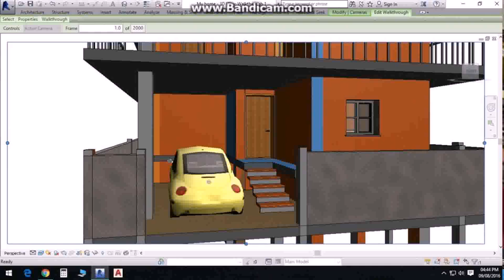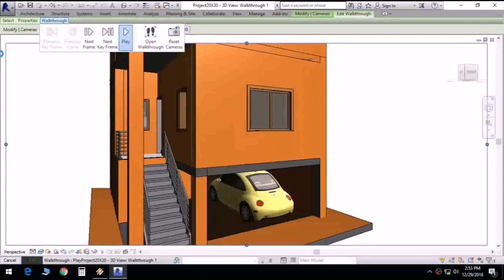600 Sq Ft House Plans With Car Parking (see description)